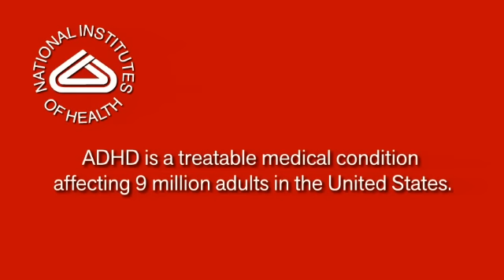Davina's Story: an ADHD Mom, Part 1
Davina Beacham was already a successful artist, and mother of two boys, when she was diagnosed with Adult ADHD. She discovered this after both her boys were diagnosed with ADHD, and realized that she had similar symptoms. The realization brought on many challenges, but also a deeper appreciation of herself and her sons.

Neither Johnson & Johnson nor any of its operating companies (Johnson & Johnson) are responsible for third-party materials appearing on the Johnson & Johnson Health Channel, including but not limited to linked third-party videos, linked third-party sites, and third-party advertisements.  J&J does not control or endorse this third-party content and makes no representations regarding its accuracy.

Our aspiration as a company is to care for the world, one person at a time.  Our YouTube channel provides you an unprecedented look behind the scenes at Johnson & Johnson, spotlighting the people, stories and causes that inspire us to care.